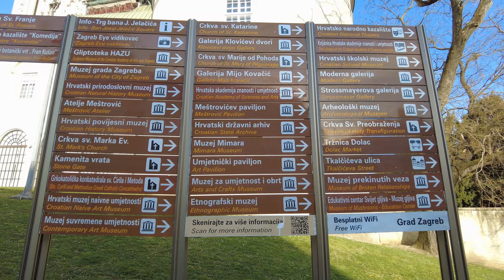Zagreb Walk: From Mestrovic's pavilion to Tkalciceva St. on the first Thursday in April 2022. 4K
00:00 Mestrovic Pavilion
05:12 Croatian National Bank - Croatian Nobles Square
06:07 Jurisiceva St
11:00 European Sq
13:42 Kaptol - Cathedral of Zagreb
17:38 Pod zidom St
19:13 Ban Jelacic Sq
21:15 Tkalciceva St